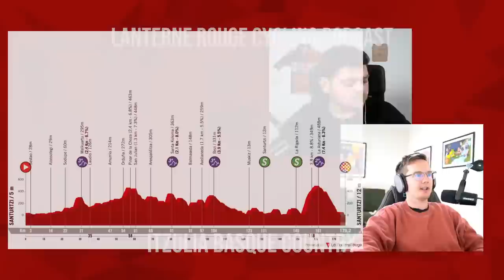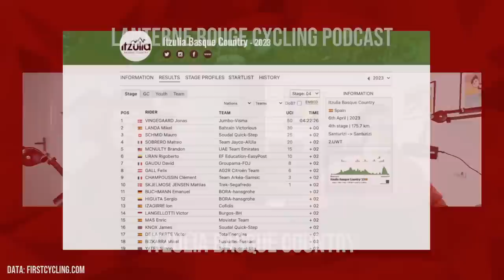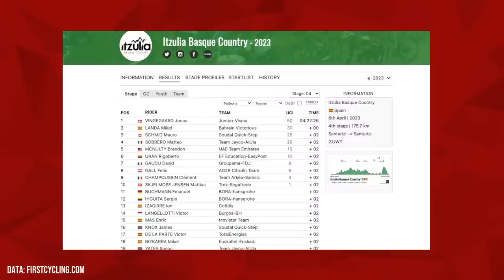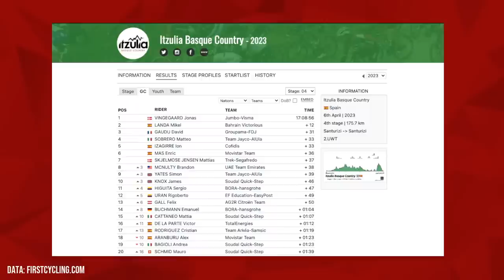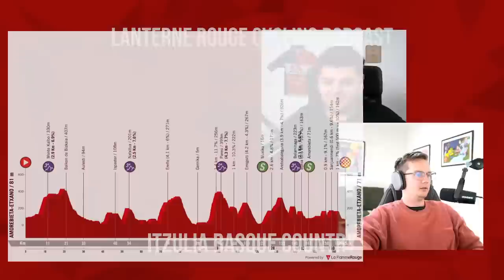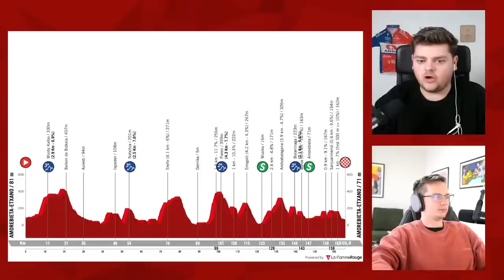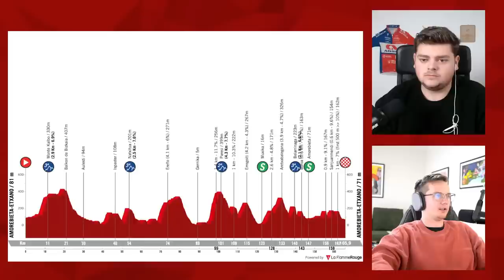Fast Climbs, Faster descents | Itzulia Basque Country 2023 Stage 4 | Lanterne Rouge Cycling Podcast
In this episode Patrick Broe and Benji Naesen recap the 4th stage of the 2023 Itzulia Basque Country.